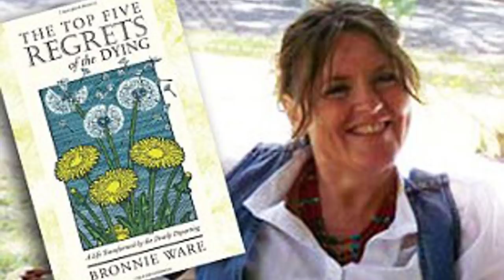말기환자가 들려주는 죽음앞에서 가장 후회하는 것들 - 원더풀 인생후반전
만일 내일 죽음을 맞이해야 한다면,  우리들은 무엇을 후회하게 될까요?